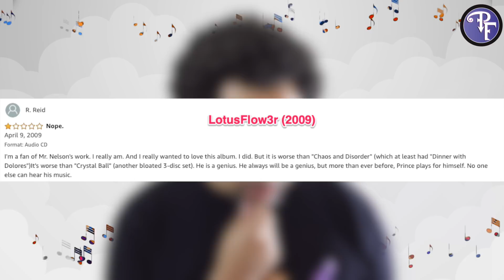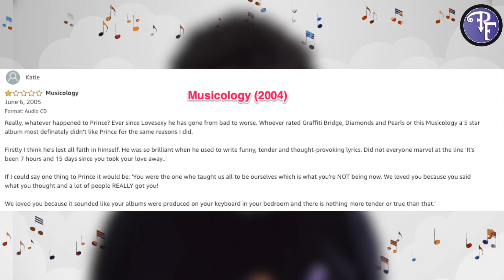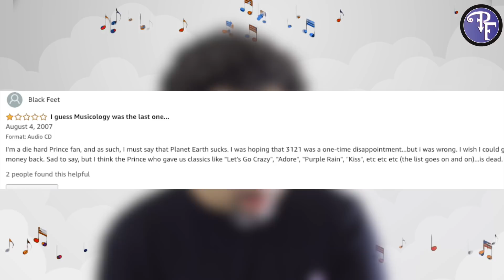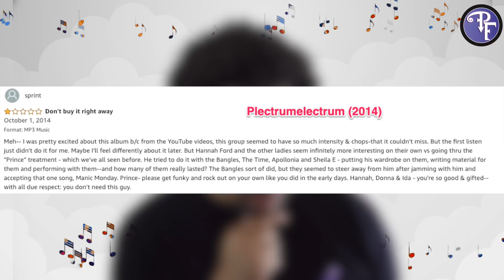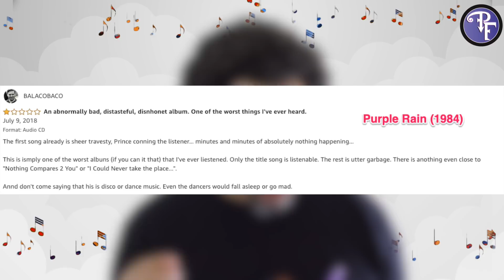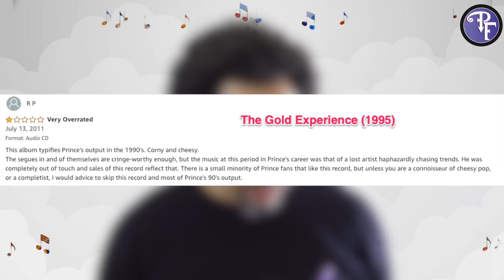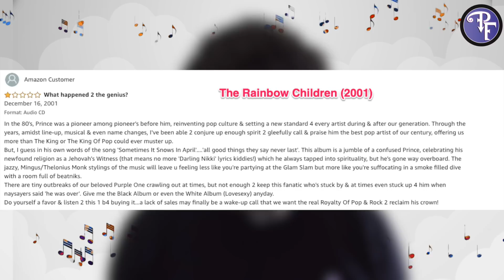Prince: 1 Star Reviews on Amazon (Part 2)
Prince: 1 Star Reviews on Amazon (Part 2). Yesterday was the first 7 reviews, but here's another seven for you. We're covering The Rainbow Children, Purple Rain, and even the Gold Experience in this one. Buckle in!

Planet Earth
Purple Rain
The Gold Experience
The Rainbow Children

Equipment Used at Prince's Friend (2020):
Canon EOS M50 Mirrorless Camera
Shure SM7B Microphone
Cloudlifter 1-Channel Mic Activator
Focusrite Scarlett Solo Mixer